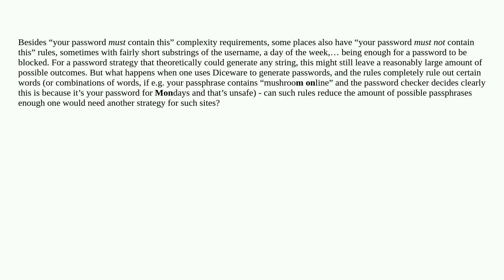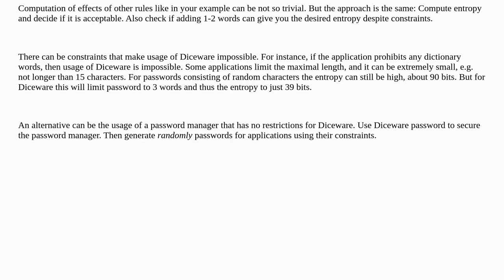Password restrictions limit Diceware word list - (when) can this get bad enough one should choose...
Password restrictions limit Diceware word list - (when) can this get bad enough one should choose another strategy?

A special thanks goes out to the community

  password-policy passwords